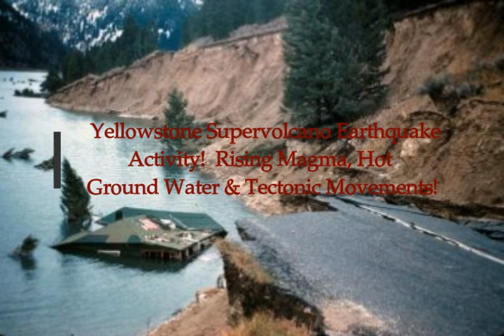Yellowstone Supervolcano Quake Activity! Rising Magma, Hot Ground Water, Tectonic Movement Causes!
Yellowstone Supervolcano Earthquake Activity! Rising Magma, Hot Ground Water, Tectonic Movement Causes!